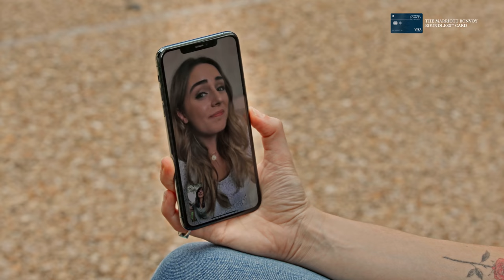Visiting the Ruins of Presidents Park | Travel Dares Season US E1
Travel Dares is back with an unforgettable road trip! In the premiere of Travel Dares: Season US, our host Jenna Laurenzo takes in a hauntingly beautiful field filled with statues of former US Presidents.